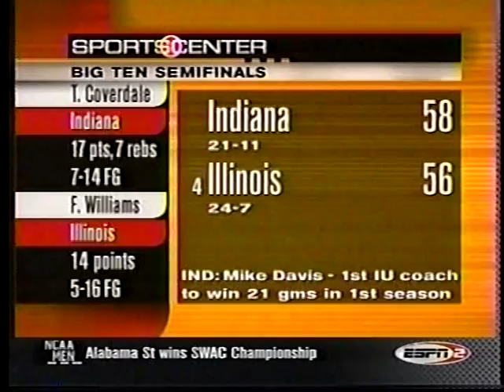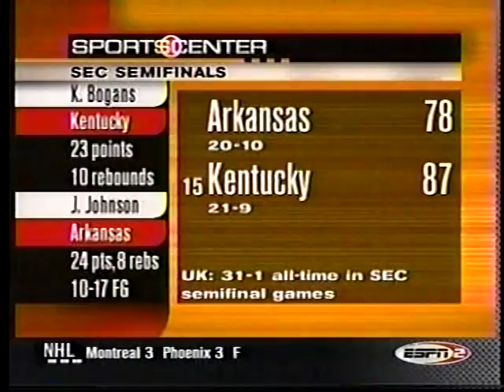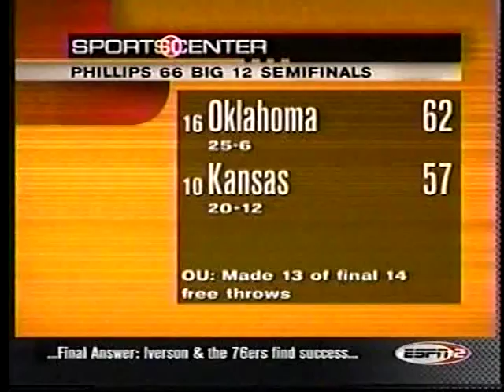2001 College Basketball Highlights March 10